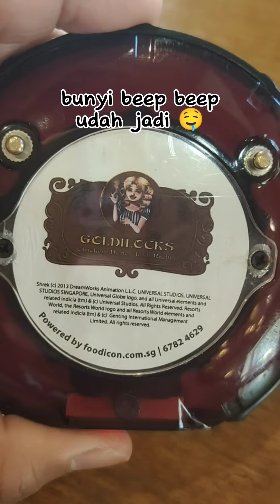Waffle Shrek US Singapore